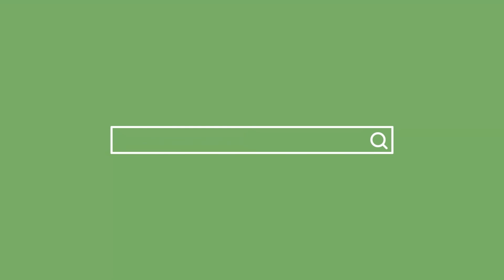米国共和党大会で花束贈呈とスピーチをさせて頂いたら大絶賛の嵐でした